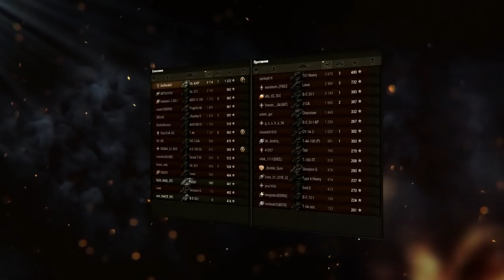ОБНОВЛЕНИЕ 1.2 ИГРЕ ПИZD4